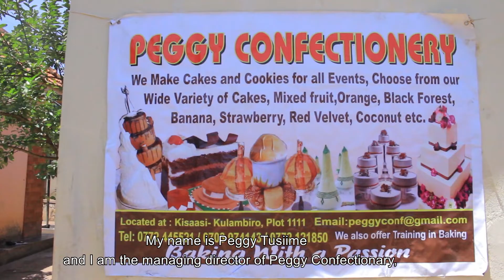Female entrepreneur in Uganda with a passion for baking - PUM Netherlands senior experts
A company set up by Pelagia N. Tusiime (Peggy), a passionate young woman that not only has a passion for baking, but also invest in capacity building of young girls and women that want to learn confectionary skills and improve the business. That is Peggy’s confectionary, a small bakery in the outskirts of Kampala in Uganda.